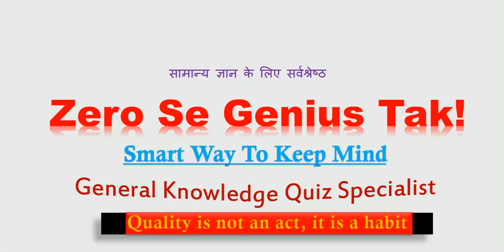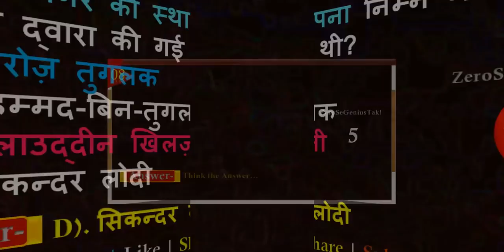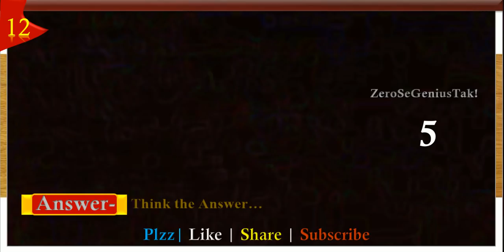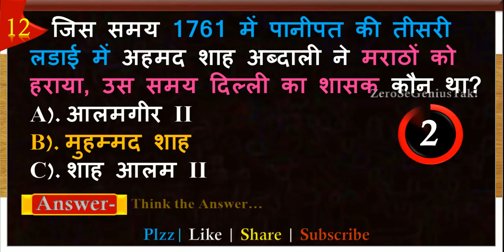History Gk | Important gk Question and Answer For Competitive Exam | General knowledge Quiz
Here is the most important questions and answers related to History

1. अंग्रेजों द्वारा स्थापित प्रथम व्यापार केन्द्र कौन-सा था?
2. निम्न में से कौन सा स्थान भारत में पुर्तगालियों का मुख्यालय था?
3. अंग्रेजों द्वारा कलकत्ता में निर्मित दुर्ग का नाम क्या है?
4. फासिस्टवाद की विचारधारा किस देश में विकसित हुई थी?
5. किस कारण से मोहम्मद बिन तुगलक असफल व्यक्ति था?
6. लोदी वंश की स्थापना किसने की थी ?
7. आगरा नगर की स्थापना निम्न में से किसके द्वारा की गई थी?
8. भारत में पुर्तगाली सत्ता की वास्तविक नींव रखने वाले महानतम पुर्तगाली गवर्नर थे ?
9. अंग्रेज शासक चार्ल्स II को किसकी राजकुमारी से विवाह करने के लिए बंबई दहेज में दिया गया था?
10. पॉडिचेरी का वह फ्रांसीसी राज्यपाल कौन था जिसने फ्रेंच कंपनी को एक शक्तिशाली कंपनी बनाने का प्रयास किया था?
11. कौन से पुर्तगाली नेता ने ‘ब्लू वाटर पॉलिसी’ शुरू की थी?
12. जिस समय 1761 में पानीपत की तीसरी लडाई में अहमद शाह अब्दाली ने मराठों को हराया, उस समय दिल्ली का शासक कौन था?